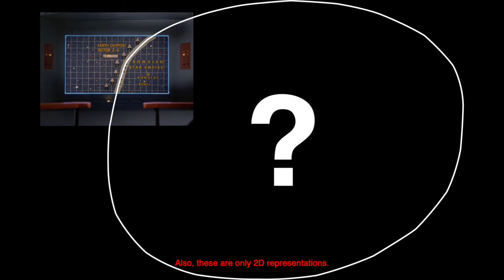Star Trek: Picard – 100 days, 100 stupids | #59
Dumb-kirk.

Note to any Danish viewers: though Content ID keeps changing its mind, this video will likely be blocked in Denmark due to the use of said track.

An amendment:
When rewatching this shite in preparation for m'series, I somehow – likely due to boredom – missed the part where the “senator” mentions that Picard brought him and other refugees (it’s unclear how many) to Vashti in Federation transports. But of course, that only raises more questions…

What happened to those transports afterwards? Were they destroyed along with the others in the attack on Mars? If so, why would Picard have recalled them there and not kept them employed in the evacuation effort (for which they were apparently built)? If not, why didn’t Picard or someone keep using them post-Mars, and why did the “FNN” interviewer talk as if the entire armada was lost? And in fact, why were there more than a handful of ships at Utopia Planitia at all? Given the apparent urgency, why weren’t they immediately deployed upon completion?

I miss something and it turns out to be even stupider than I thought!